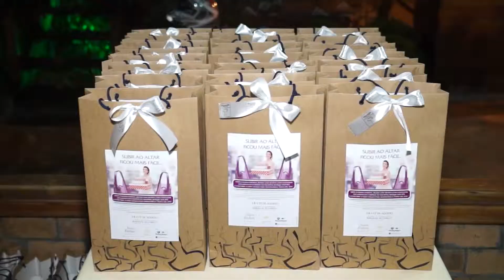2014 0108 Reunião Fornecedores do Noiva Fashion 2014 @